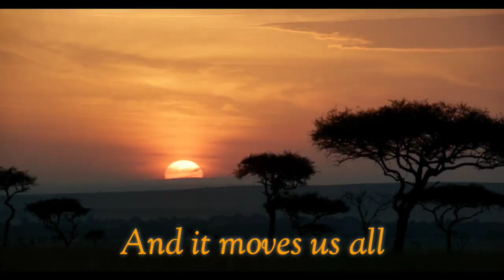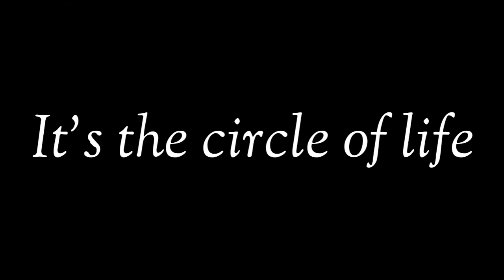"Circle of Life" - The Lion King 2019 (with Lyrics)